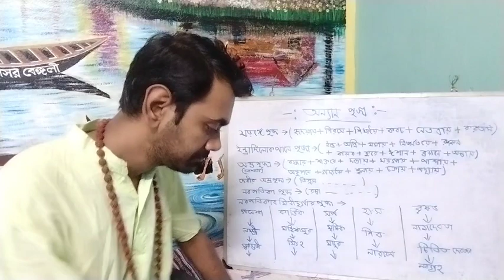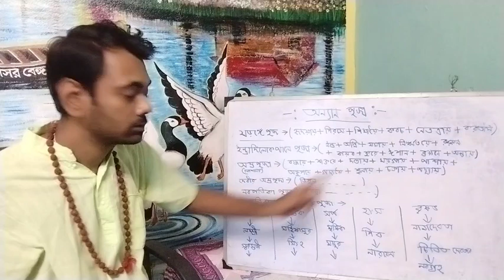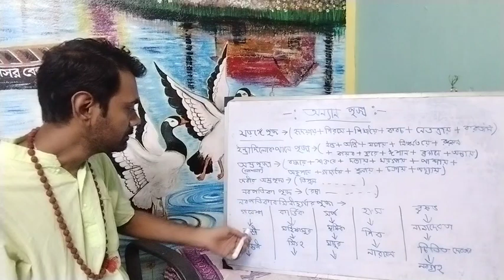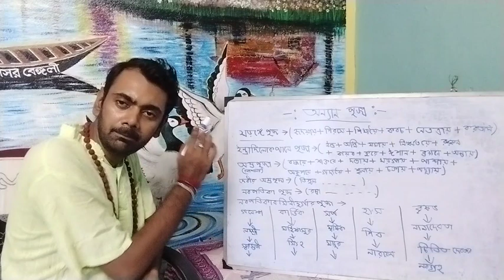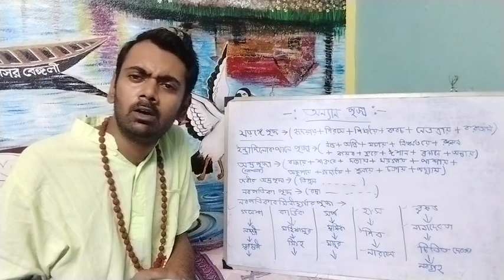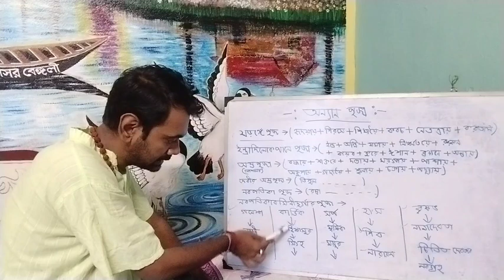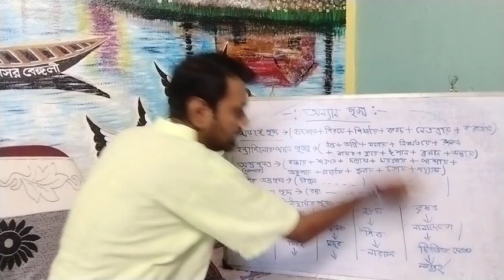দুর্গা পুজোয় পুজো চলাকালীন বিশেষ কি কি পুজো করবেন। সপ্তমীর দিন তো করতেই হবে। এবং প্রতিদিনের পুজো।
@Pujor Ashor Bangali
Name of Admit this challenge -Debojit Chakraborty
এই চ্যানেলে সুন্দর ও সহজ ভাবে পুজোপাঠ শেখানো হয়। সমস্ত ধর্মীয় কর্ম বিস্তারিত ভাবে উপস্থাপন করা হয়। সহজে পূজাপাঠ শেখানোর এক প্রথম youtube চ্যানেল।

প্রতি রবিবার বিকেল চারটা থেকে হাতে-কলমে পূজা পাঠ শেখানো হয়।